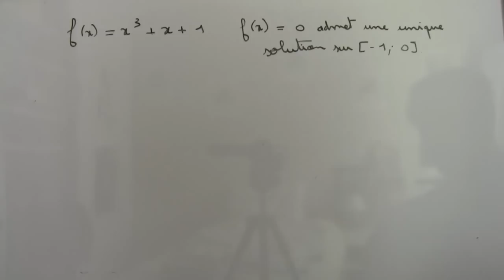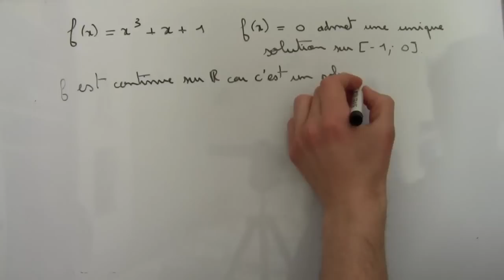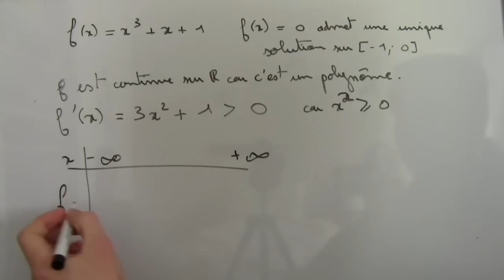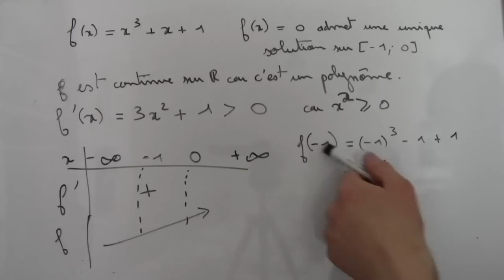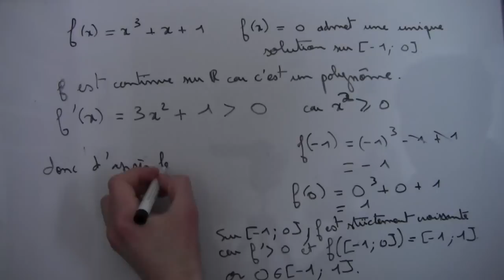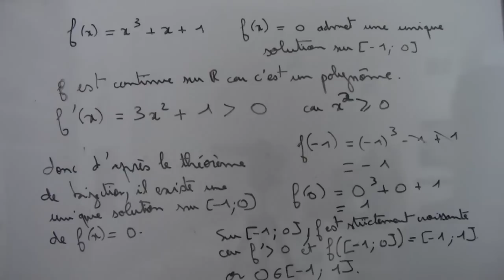Théorème des valeurs intermédiaires - exercices corrigés - Partie 1